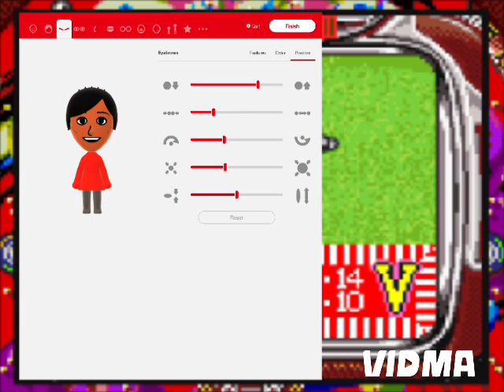You have already walked 10K Steps on Saturday, 09 November, and I'm making a Sakura Mii!